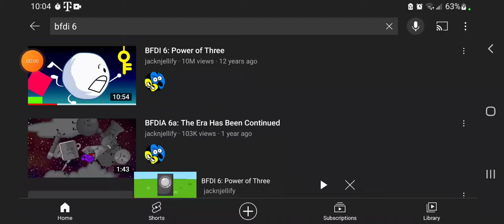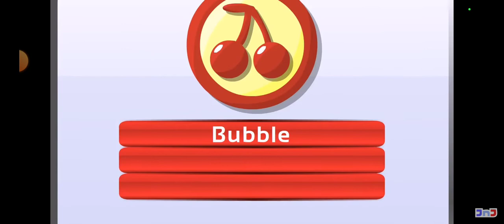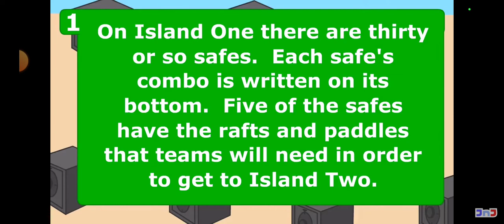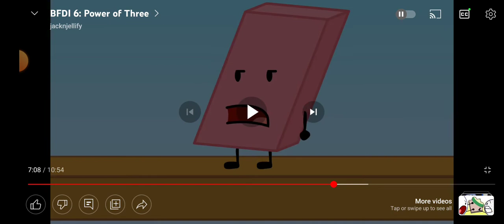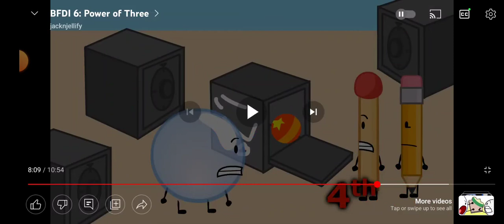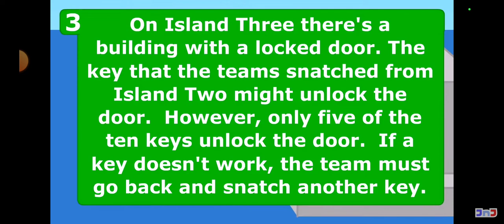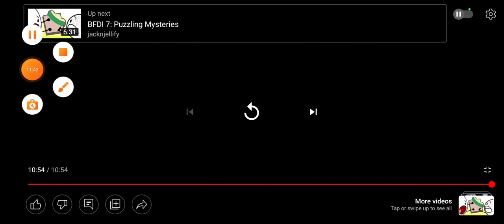bfdi 6 dub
I did the funny again